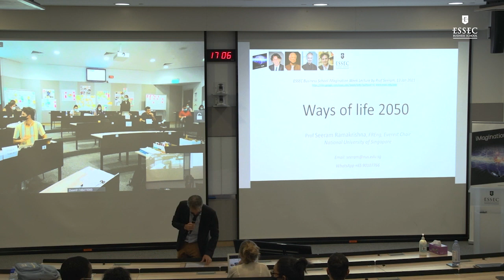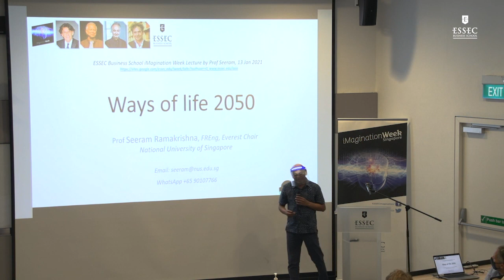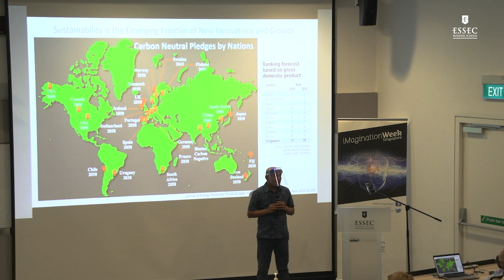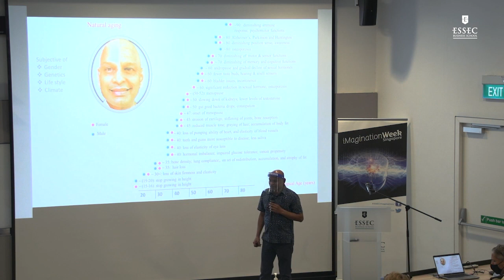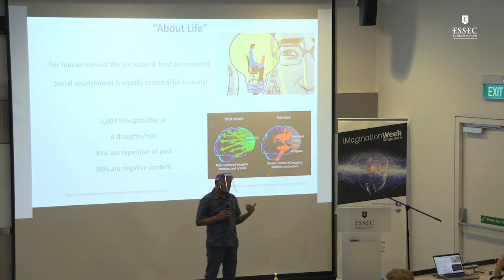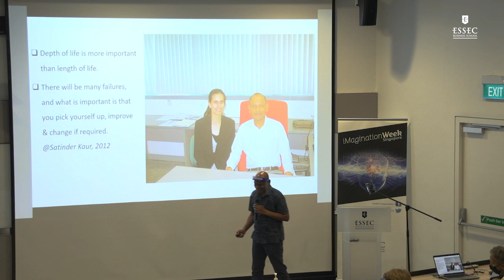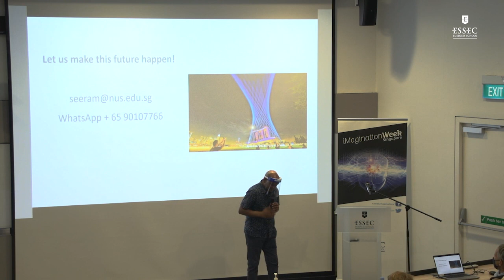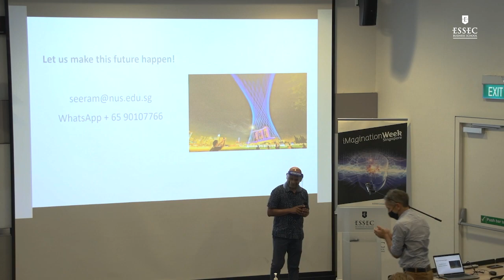Seeram Ramakrishna, Professor of Mechanical Engineering| ESSEC iMagination Week 2021 GE Singapore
iMagination Week is a program from ESSEC Business School dedicated to imagination and creativity. From 11 to 15 January, 2021, we proposed to students of GE program, to work on the following theme: "Ways of life in 2050".                                                                                                                                                                                                          For the last conference of the week, we are pleased to welcom Professor Seeram Ramakrishna Professor of Mechanical Engineering.

Founded in 1907 in Paris, ESSEC Business School is an institution of higher education guided by the pursuit of academic excellence in teaching and research. Its distinctiveness stems from the pioneering spirit of the members of its community and its core values – humanism, responsibility, innovation and openness - that shape its scientific ambitions and pedagogical approach.

The mission of ESSEC Business School, a world school with French roots, is to infuse leadership with meaning in order to prepare leaders ready to address contemporary economic, environmental and social challenges. In order to do so, it produces innovative and relevant knowledge to equip the next generation of leaders with the skills, know-how and savoir-être that will make them truly responsible, inclusive and respectful of the environment.